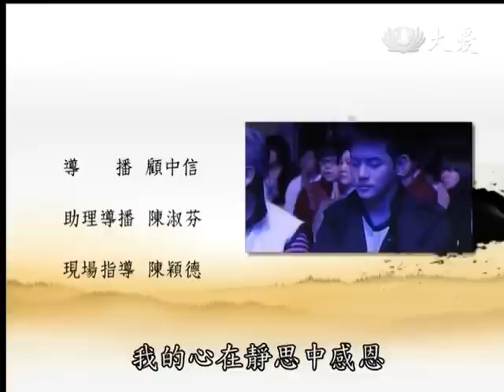20140118《靜思書軒心靈講座》正念改變世界 (上)